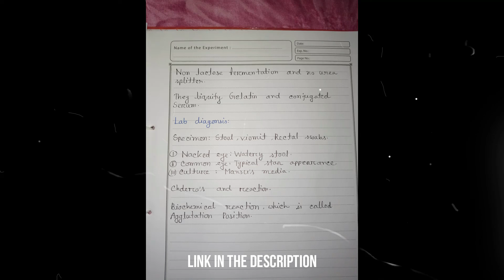Study of Microbiology || MBBS 4th Year || Microbiology Practical Khata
for any kind of Help you can join with us or order
SSC, HSC Practical Khata Drawing and Writing ( ব্যবহারিক খাতা অংকন ও লিখা)
Subject : MBBS Microbiology